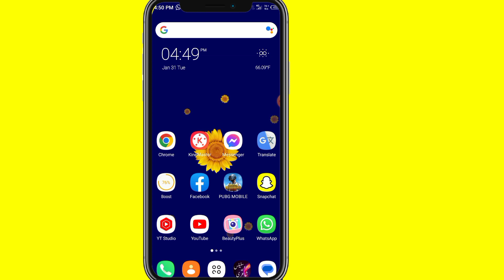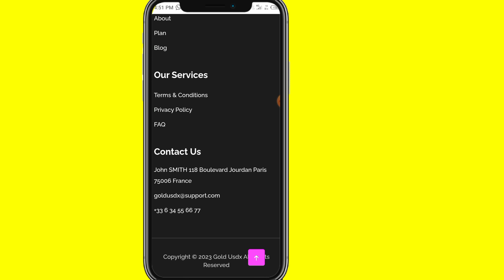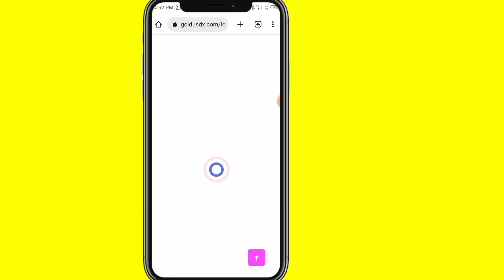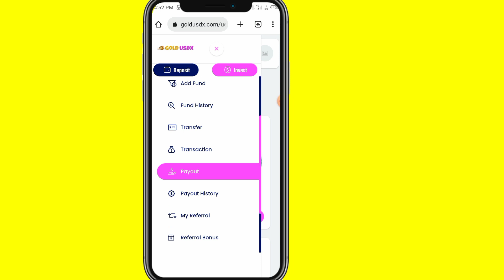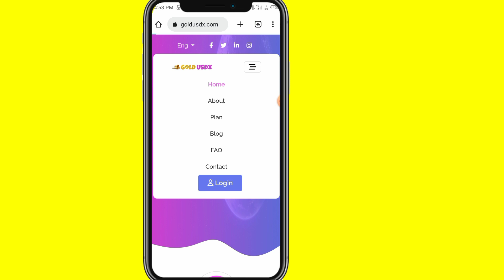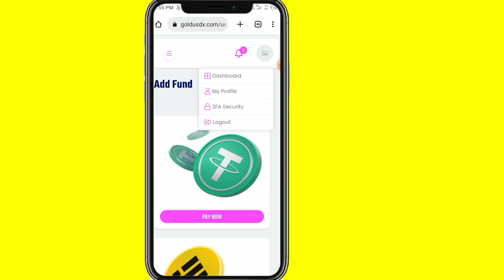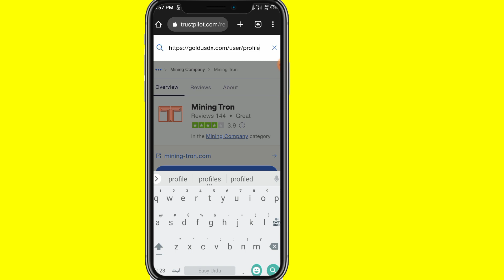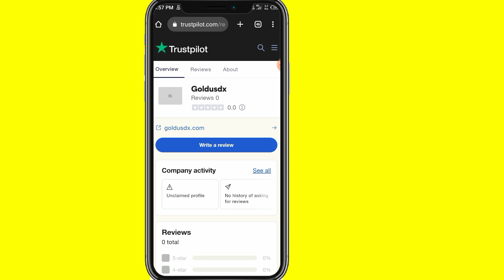gold usdx'gold investment wabsite 2023 | invest 40$ profit 100$ per month | gold usdx real or fake